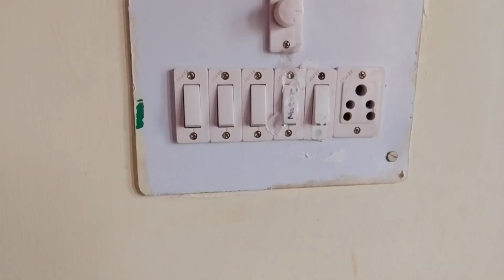Living Alone Vlog | Few Days Without Him | How I Am Managing | Yummy Breakfast To Indo Chinese Lunch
Get ready to tantalize your taste buds with our delicious and crispy Egg Roll recipes. From classic fillings to innovative twists, we're here to guide you step-by-step in creating the perfect golden rolls packed with mouthwatering flavors. Join us as we explore different variations, share pro tips, and inspire your culinary adventures.
Whether you're a seasoned chef or a kitchen novice, our Egg Roll recipes are sure to satisfy your cravings and leave you wanting more.

"Craving a delicious and flavorful appetizer? Look no further than our mouthwatering Cabbage Manchurian recipe! Indulge in the perfect blend of crispy cabbage fritters tossed in a tangy and spicy Manchurian sauce. This vegetarian delight is a must-try for all food lovers. Join us on a culinary adventure as we showcase this popular Indo-Chinese recipe,
providing step-by-step instructions to recreate this delightful dish in your own kitchen. Get ready to savor the irresistible combination of crunchy cabbage and bold flavors that will leave you craving for more!

"Indulge in the refreshing goodness of our Watermelon Smoothie! Made with juicy, ripe watermelon blended to perfection, this thirst-quenching delight is a perfect summer treat. Sip your way to hydration with this cool and invigorating blend that will leave you feeling revitalized.
Whether you're looking for a healthy beverage or a tasty snack, our Watermelon Smoothie is sure to satisfy your cravings and keep you cool all season long.

You can follow on Facebook and Instagram as well..